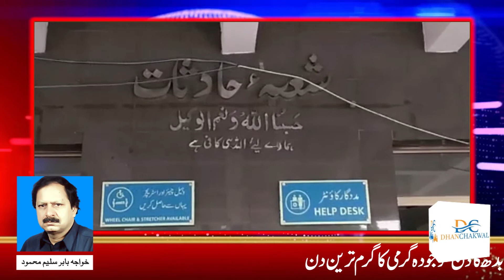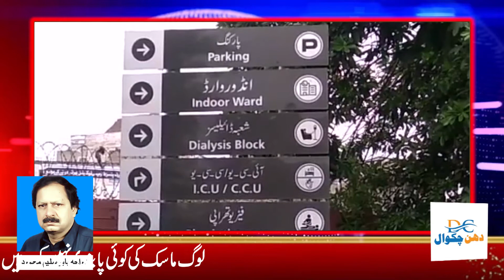Corona And weather Update in Chakwal | 9-6-2021 | Dhan Chakwal